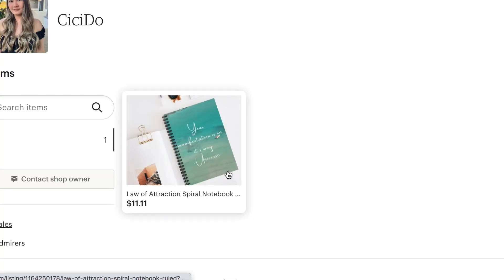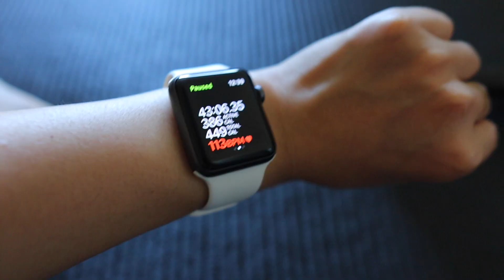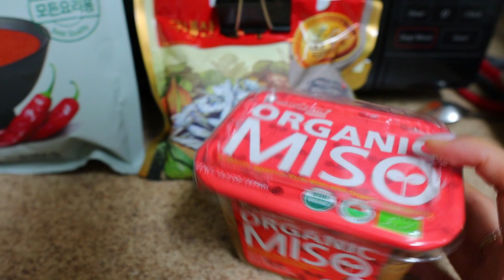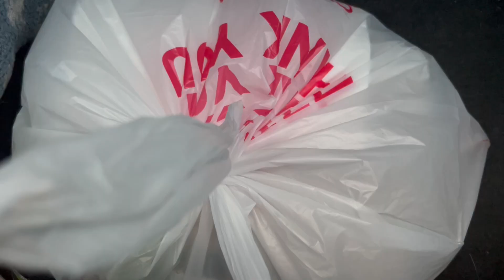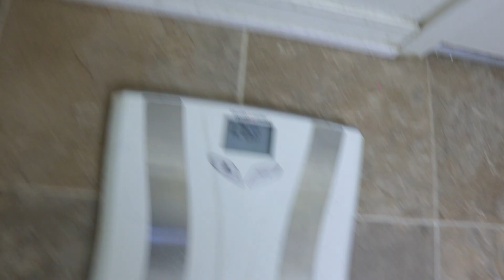How To Lose Belly Fat In A Week | Fitchella Week 7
☽ Amazon Storefront
☽ Etsy Store

☽Products

Law of Attraction Manifestation Notebook

☽Filming Equipment

Canon M50

Boya Microphone

🎵Music

This video is about: 1 week lose belly fat, abs exercises, belly exercises, belly fat, best exercises for a flat stomach, best exercises to lose belly fat, best flat stomach exercises, best workout to get flat stomach, best workout to lose belly fat, burn belly fat, burn stomach fat, fast workout to burn belly fat, fast workout to reduce stomach fat, get flat stomach, get rid of belly fat, how to get rid of belly fat, how to lose belly fat, how to lose belly fat fast, how to lose belly fat in 1 week, how to lose belly fat in a week, how to lose stomach fat, how to lose weight, how to lose weight fast, lose belly fat, lose belly fat fast, lose stomach fat, lose weight, lose weight fast, reduce belly fat, reduce stomach fat, stomach exercises, weight loss